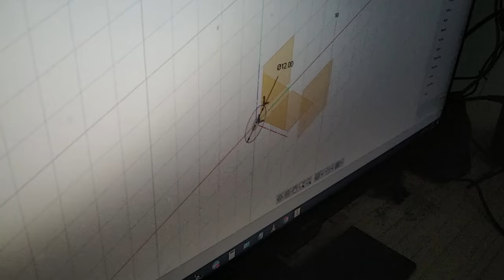Redmi Note 8 Pro Slow Motion Cinematic Scene | AutoDesk Inventor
Redmi Note 8 Pro Slow Mo Cinematic Scene shot in low light. We can see lot of grains

My Build :
Ryzen 5 2600x @ 3.6 Ghz
Gskill Ripjaws 16 GB 3200 Mhz
Asus ROG strix B-450 F Gaming Motherboard
Gigabyte Geforce GTX 1660 Gaming OC 6G
Samsung 860 Evo 250 GB M.2 SATA SSD
Segate Barracuda 1 TB 7200 Rpm HDD
Antec DF500 PC Case
Dragonwar ELE-G9 Thor BlueTrack and Blue Sensor Gaming Mouse
Redgear Blaze 3 colour backlit gaming keyboard
Corsair VS450 450-Watt Power Supply